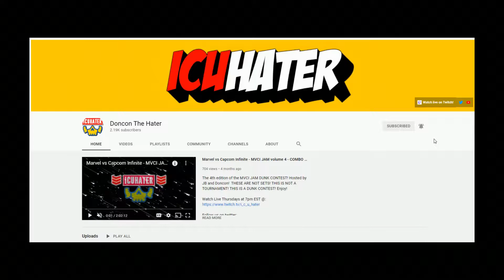LA COMPETENCIA | HULK POLAN vs ULTRASAYAYN | MVCI IS DEAD | MARVEL vs CAPCOM INFINITE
THE BATTLE FOR EL SALVADOR! ONLY ONE CAN REIGN SUPREME IN MARVEL VS CAPCOM INFINITE!

¡LA BATALLA POR EL SALVADOR! ¡SOLO UNO PUEDE REINAR SUPREMO EN MARVEL VS CAPCOM INFINITE!

⚡MON 8PM EST: MVCI IS DEAD | FT10 SETS
⚡TUES 8PM EST: BIG 8 | BLAZBLUE CROSS TAG BATTLE TOURNAMENT